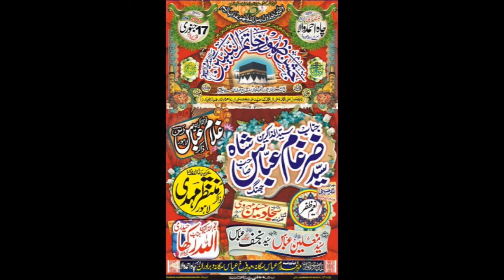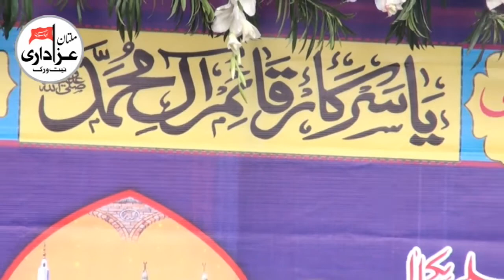Zakir Allah Rahka Haideri | Jashan 18 Jan 2018 | Qasiday And Naat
Jashan 17 Jan 2018 |
Bani e Jashan | Farrukh Abbas Sargana
Place | Dandi Sargana Kabirwala |